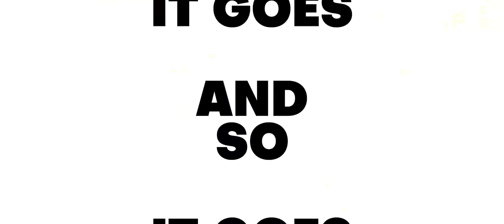Planetside 2 - C4 roulette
This video has been created as a result of piling up frustration, lack of official acknowledgement and a ton of lost nanites.
It illustrates what the explosives experience is, currently, on live servers (at least on Cobalt where it was recorded). Many throwable explosives float away, but the worst offender is C4 which cannot be used reliably for a quite a number of times.
Thrown C4 sometimes float away, but not always, yet it sometimes detonates at point of origin (where it was thrown) and not where it lies (or floats). Furthermore it seem to damage friendlies only when it is detonated in such bugged state.